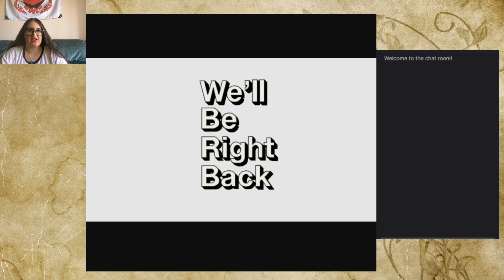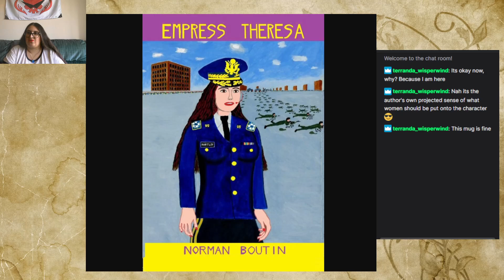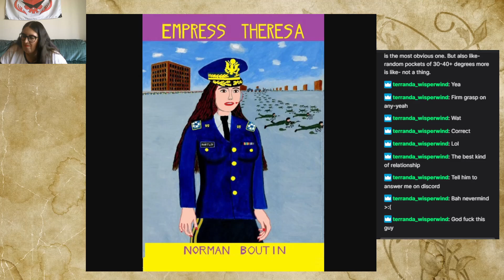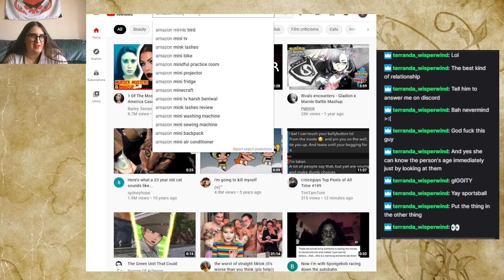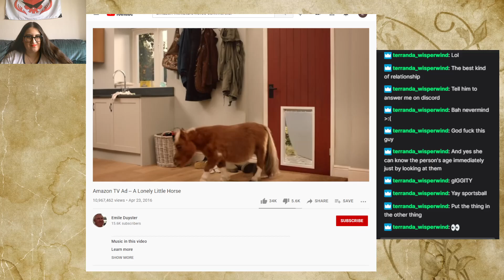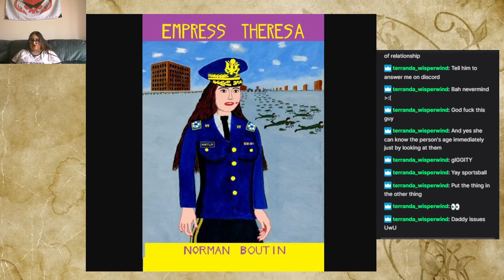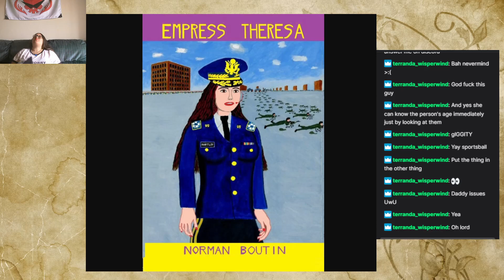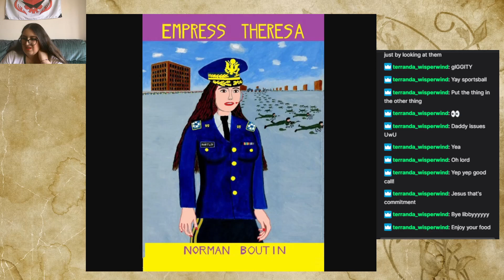Libby Reads: Empress Theresa (Ch. 1-2)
First part of "Empress Theresa," a self-published indie novel by Norman Boutin. If you know, you know.

I have been SO EXCITED to dive into this book. If I have to suffer knowing about it and the author, then I'm at least going to make y'all suffer with me!

Sorry for the choppy video quality. This PC's over 5 years old and due for an upgrade.